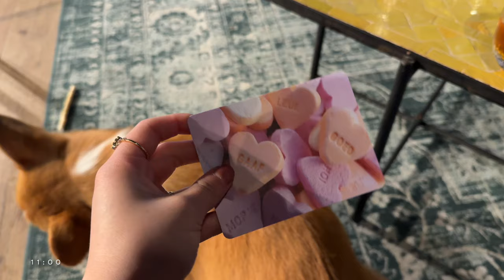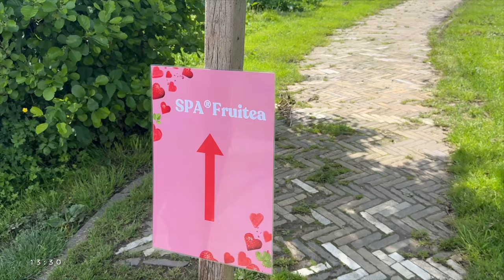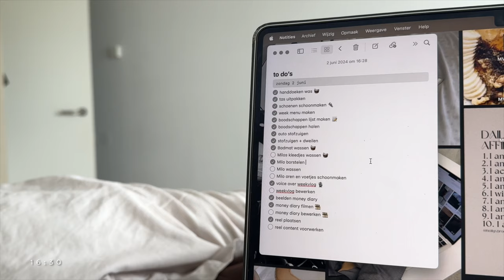Weekvlog 3 | Weekje vrij & voor het eerst op vakantie met onze hond ☀️🐕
In deze weekvlog laat ik een samenvatting van mijn week zien, de hoogtepunten maar ook wat ik zo op een dag doe. Deze week was ik een weekje vrij, ging de stad in met mijn vriend, bezocht ik een event en gingen we een aantal daagjes naar een vakantiepark met mn schoonfamilie en onze hond Milo. ⇣

✨ FAQ?
Leeftijd: 25 jaar (24 juli ’98)
Camera: CANON EOS 77D, CANON M6,  CANON G7X II
Edit programma: Final Cut Pro